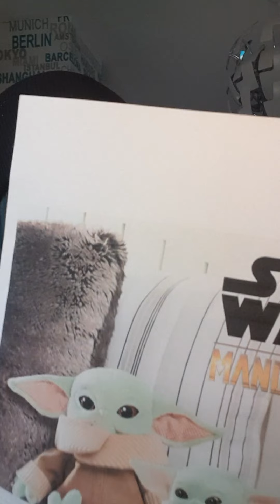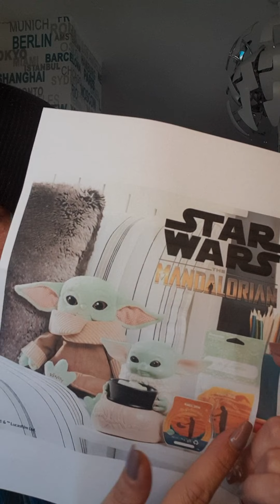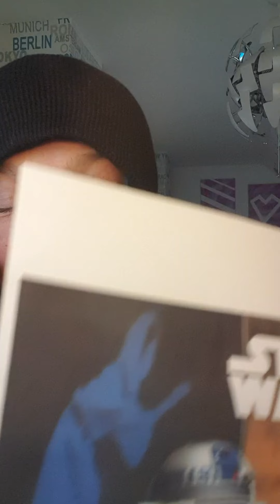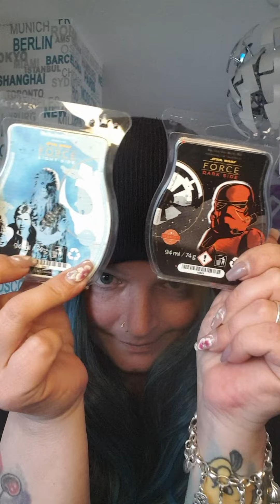Starwars is back 🥳🥳🥳 💜 scentsy news für den 4.Mai 💜